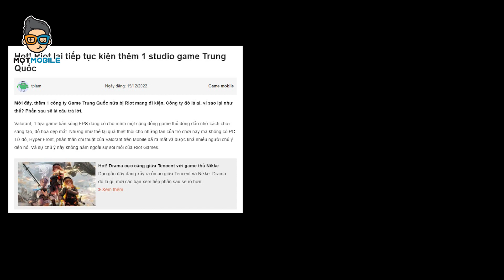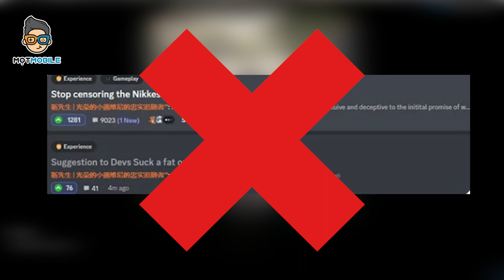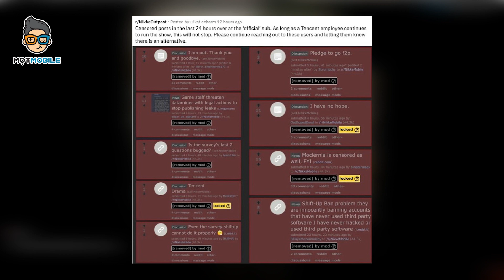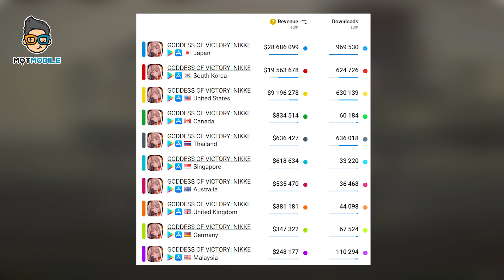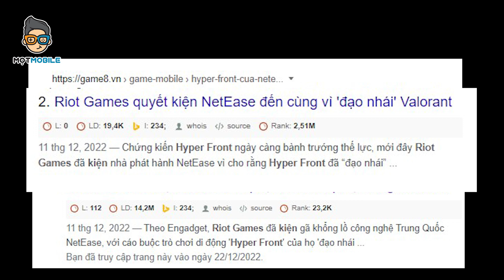Phốt - Tencent và con rơi... NIKKE | Mọt Game Mobile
Tencent thì ai cũng biết, nhưng sở thích ỷ giàu hiếp yếu thì mấy ai hay. Vậy, sao Mọt nói thế, coi video nè, chứ giải thích dài dòng chi

🔔 KHUNG GIỜ PHÁT SÓNG:
+ 19h00  Tối Thứ 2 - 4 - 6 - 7 hàng tuần trên kênh Youtube Mọt Game Mobile

Phân đoạn video:
0:00 - Giới thiệu
2:04 - Nikke lãnh đạn
7:39 - Thất bại muối mặt trước MLBB
10:14 - Kiện luôn NetEase

🎬Giới thiệu kênh Mọt Game Mobile:
- Chào bạn, tôi Mọt Game Mobile đây. Tôi sẽ đem đến cho các bạn góc nhìn toàn cảnh về thế giới Game Mobile với các thể loại:
Game Kinh Dị: Five Nights at Freddy's, Áo cưới giấy, Bệnh viện số 13..
Game Nhập Vai: Stardew Valley, Võ Lâm Truyền Kỳ 1 Mobile, Perfect World, Tân Tiếu Ngạo Giang Hồ..
Game Giải Đố: Limbo, Sky: Children Of The Light, Candy Crush Saga..
Game Nhân Phẩm: Genshin Impact, Azur Lane, Arknights, Langrisser Mobile, FGO ..

© Bản quyền thuộc về Mọt Game Mobile